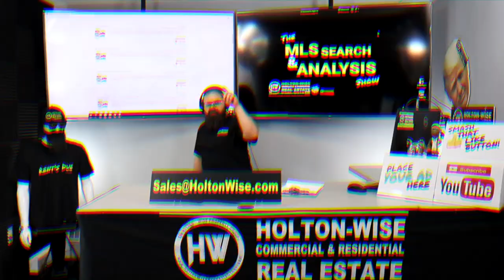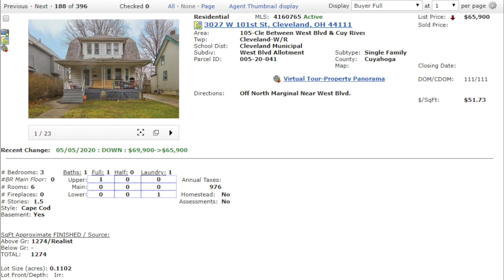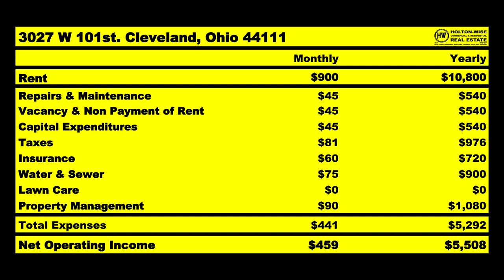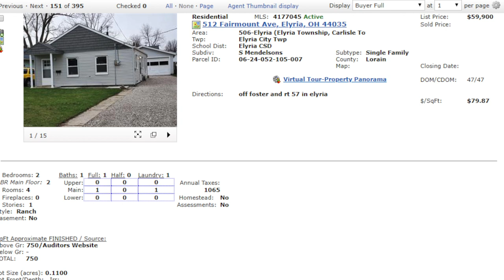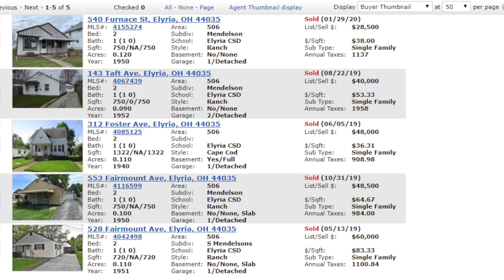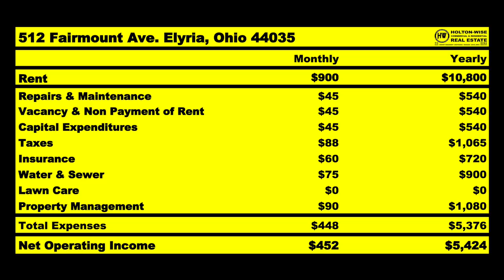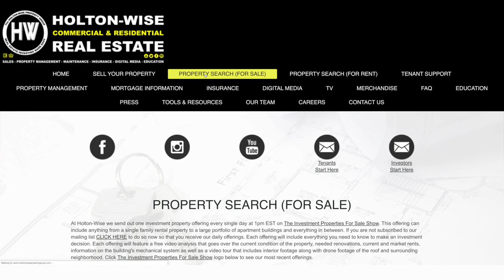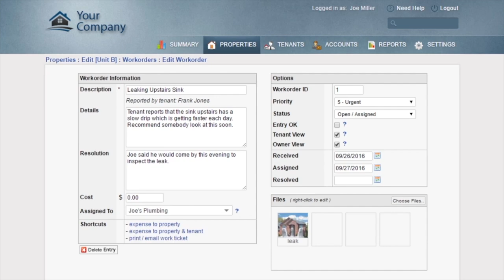Wholesale vs Turnkey for Cash Flow in Ohio | MLS Search & Analysis 113 - 3027 W 101 & 512 Fairmount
Buying wholesale real estate or buying turnkey real estate; which is better for cash flow? In the 113th episode of The MLS Search & Analysis Show James is working with an investor named Dave. Dave used to live in Parma, Ohio and has since relocated to Denver, Colorado for his job in the Oil & Gas Industry. As he's from the Cleveland, Ohio area Dave is looking to build his rental portfolio there. In addition Dave is working with a few buddies in Denver who'd like to pool their funds together to build a large portfolio should Dave's initial acquisitions go well.

🎙️ HELPFUL RESOURCES